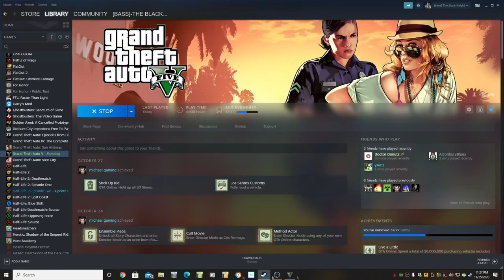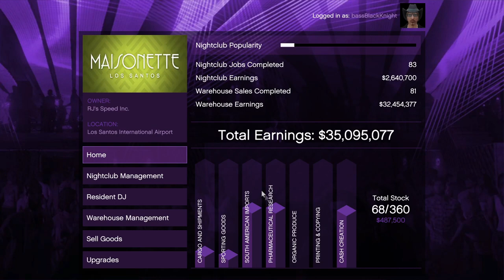All This for a Mask I Don't Wear. Business Battles! Let's Play GTA5 Online!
I'm uploading this just 9 days shy from it being a year old clip, and it's getting scheduled for January 8, 2022, so it may seem way past relevant. But there's a lesson to be learned here.

In this one, you'll see me running around trying to win a business battle so I can get the blue dot tech mask.

I don't think I got it from anything in this video, because I think there was something wrong with it. Like you had to get ALL the product or something, just not get most and win.

I did eventually get it--probably from some one vehicle battle that came up later where you get 2 of 2.

How many times have I worn it since that week?  0

So if this wasn't bunch of of fun, it totally wasn't worth doing.

And on that deep philosophical note, enjoy.